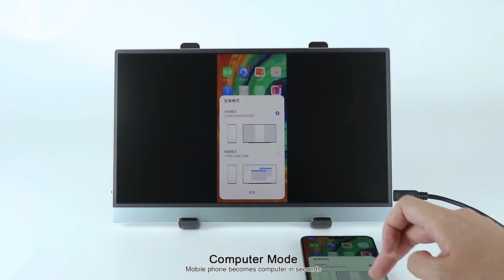S15dc-1 13.3 inch 1080P Touch Screen 100% of sRGB Color